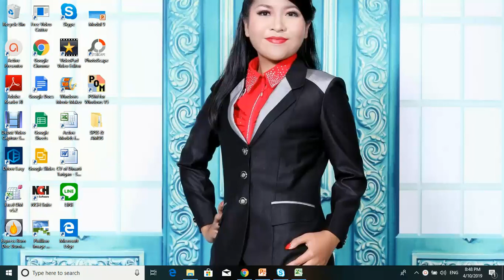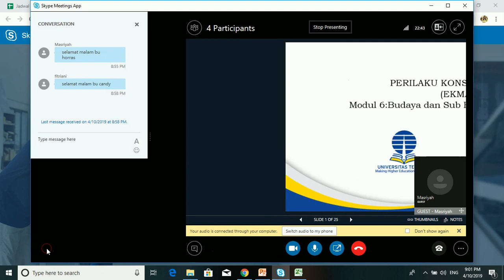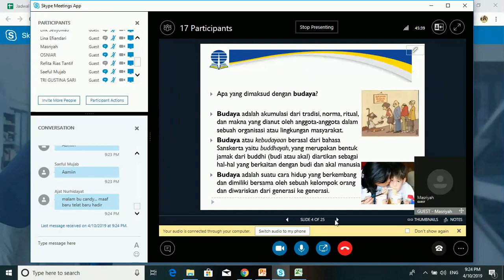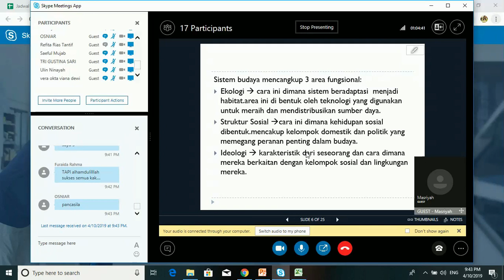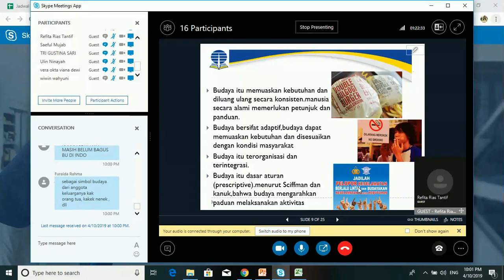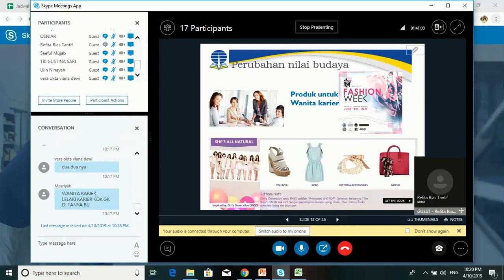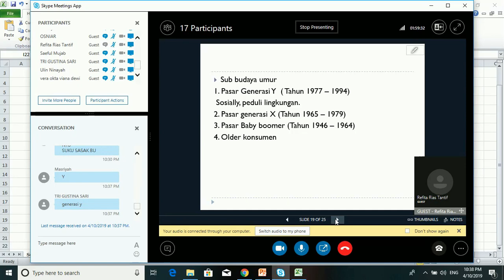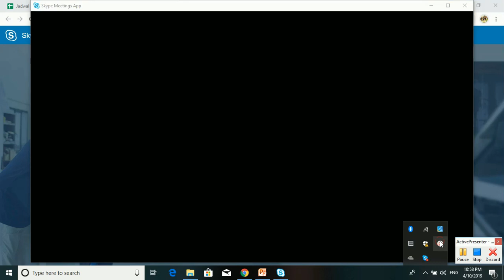2019.1 - Perilaku Konsumen - UTT - OL 5 - 10042019